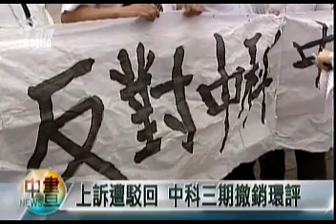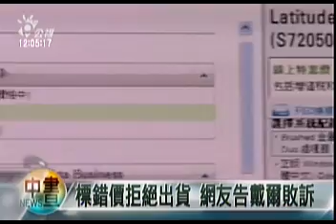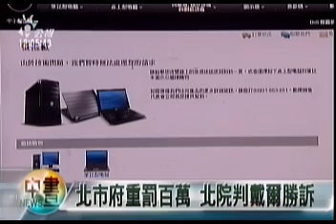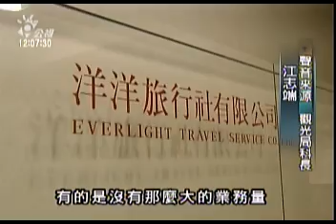2010-01-23 公視中晝新聞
后里基地 七星農場開發 環評無效
明知標錯價還搶標 網友告戴爾敗訴
旅遊旺季 觀光局公佈問題旅行社